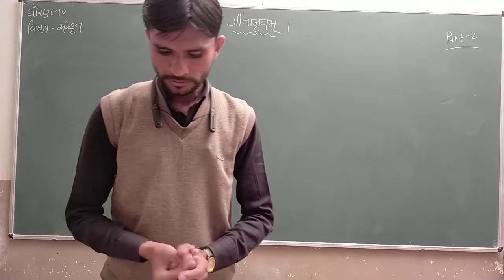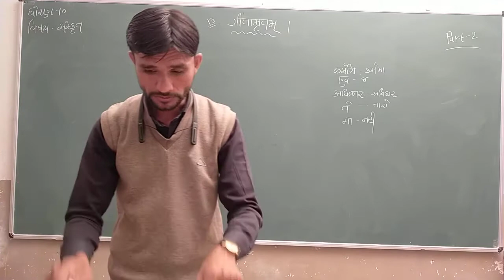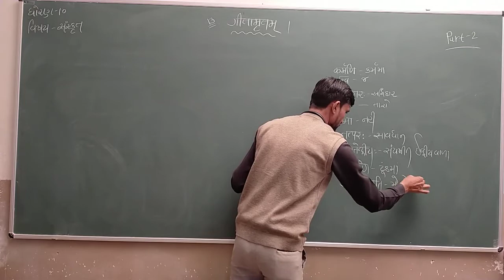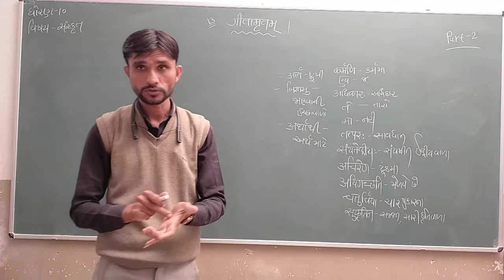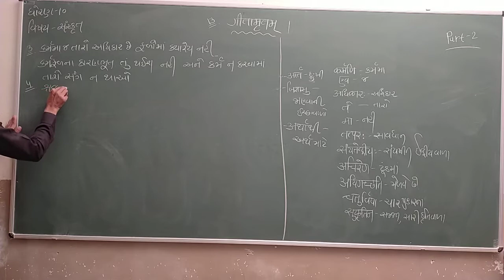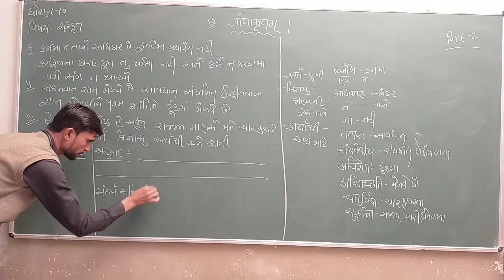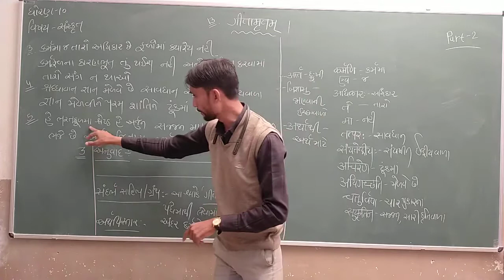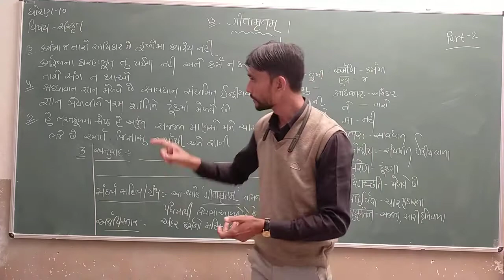Std 10 | Sanskrit | Ch 13 | Part 2